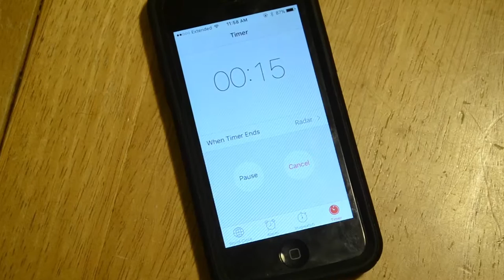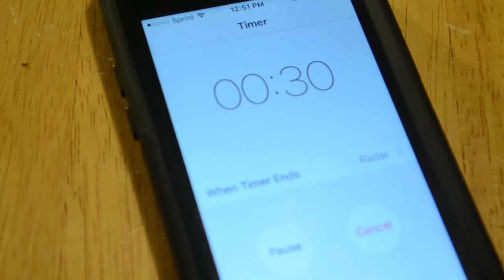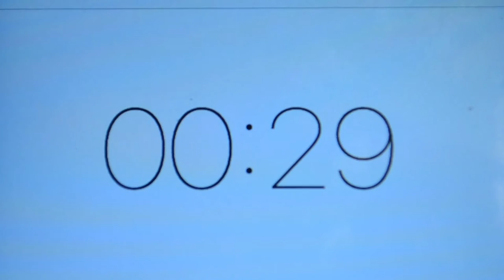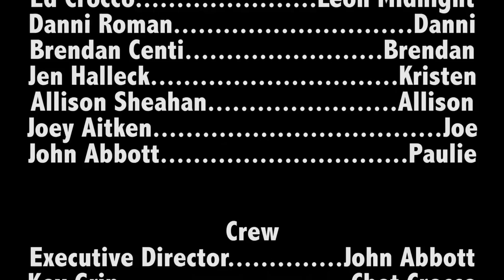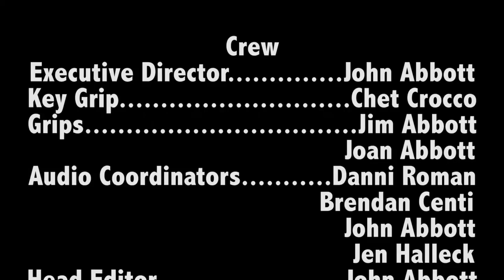Short Film: One in Six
Video Produced for the New Haven 48 Hour Film Project. Requirements for the competition included incorporating a prop (lollipop), character (Leon Midnight, a Fortune Teller), and line of dialogue ("Oh, hell no") into the film.